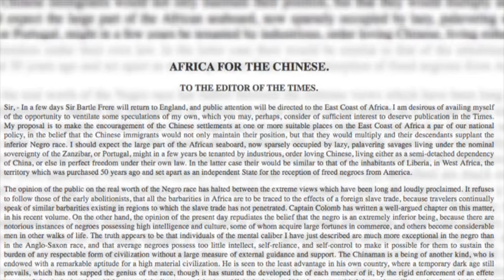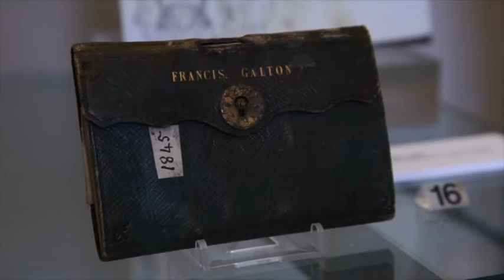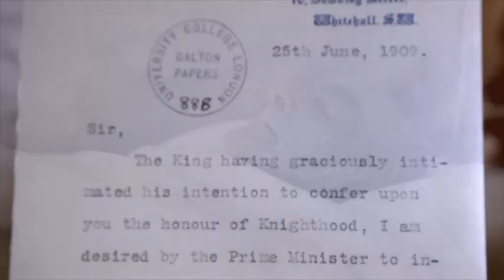DATA MAN Francis Galton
Filmmaker: Tom Guerrier